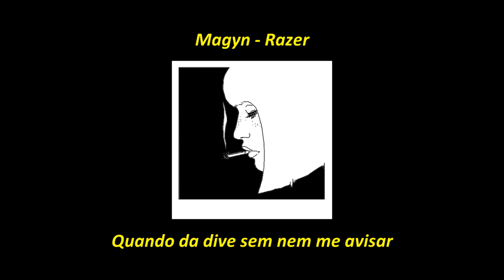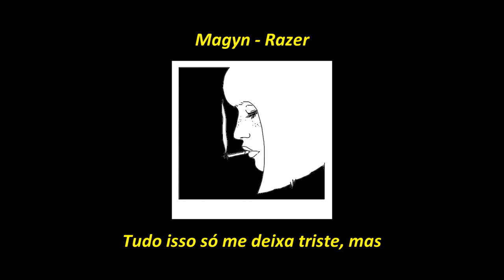Magyn - Razer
▶Artista: Magyn
▶Direção de vídeo: Jeferson silva

               📱Minhas redes📱